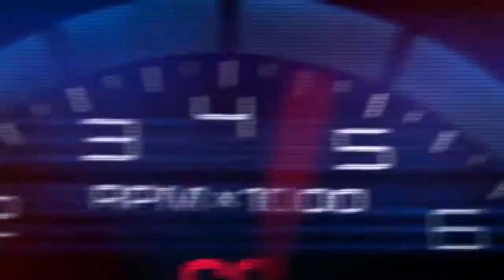Los Talleres CGA en el programa Centímetros Cúbicos